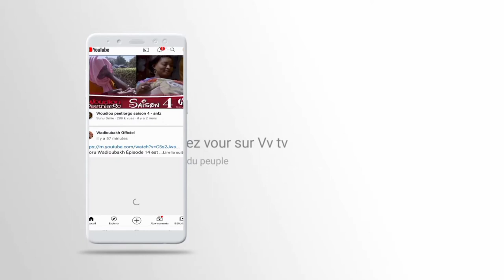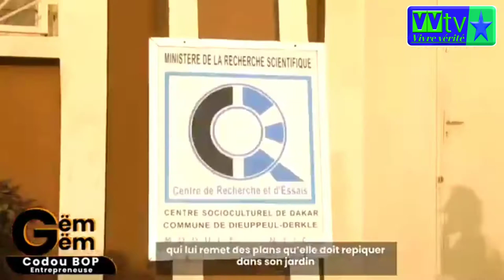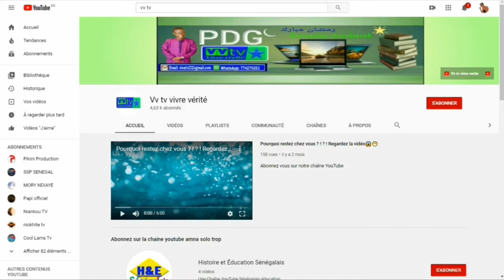"Parcours d'une combattant "👉(codou Bop, une diplômée)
Abonné vous sur la chaîne Youtube Vv TV vivre avec vérité pour mana diout lepou lon dogel Lou Bess gën man se Diot Diagenn dieff ❤️❤️